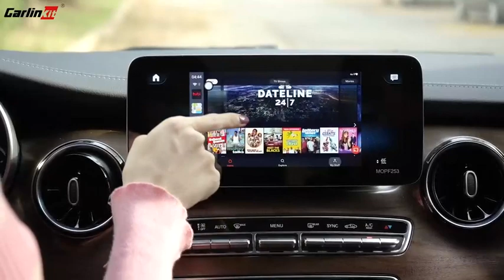Trumsey Portable Built-in 2.5K Dash Cam Car Stereo - 9.3" HD IPS Screen